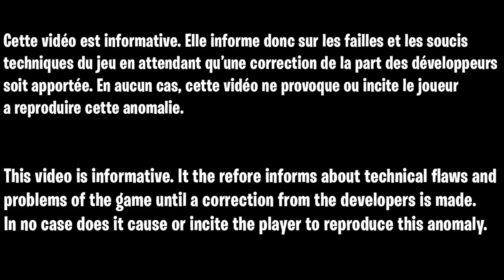GLITCH XP FORTNITE SAISON 3 RAPIDE FACILE, COMMENT GAGNER DES XP FACILEMENT ET RAPIDEMENT FORTNITE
▬▬▬▬▬▬▬ • BIENVENUE 😍 • ▬▬▬▬▬▬▬

▬▬▬▬▬▬▬ • PARTENAIRES 💪 • ▬▬▬▬▬▬▬

👉StealthGamer:
"SOISCOOLMEC"
"STRIKESOISCOOL"

TikTok "SoisCoolMecYTB"
👻Snapchat "soiscoolmec"

.▬▬▬▬▬▬▬ • TOP DON 💰 • ▬▬▬▬▬▬▬

▬▬▬▬▬▬▬ • MUSIQUE OUTRO 🎵 • ▬▬▬▬▬▬▬